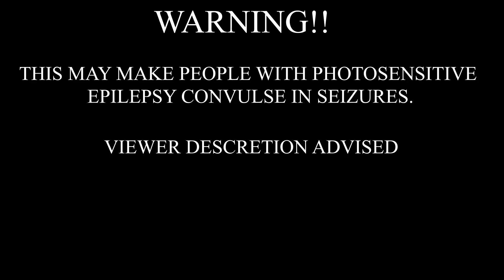SwuM - Madonna (Bass Boosted)